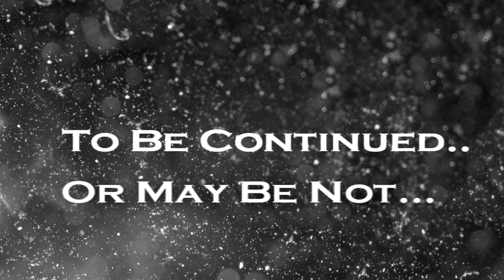Shapeshifter!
What happens when Arozone effect whores! :D Like my New Colour Settings?

Also should i keep this style?